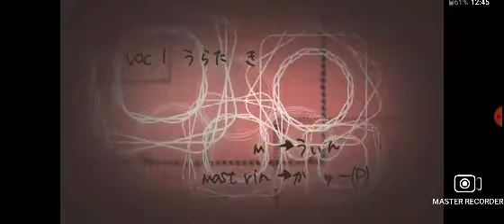kids radio English cover (Ava n friends tv)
I don't I don't really know what this song is about the lyrics are very confusing to me I mean isn't it to you the Japanese one or the English one doesn't make sense I did the English woman and to me it's just don't make sense may is the one who made the artwork meg